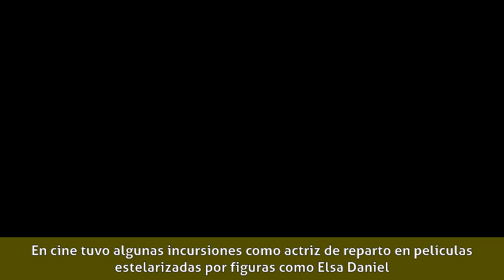Mora Furtado - Carrera